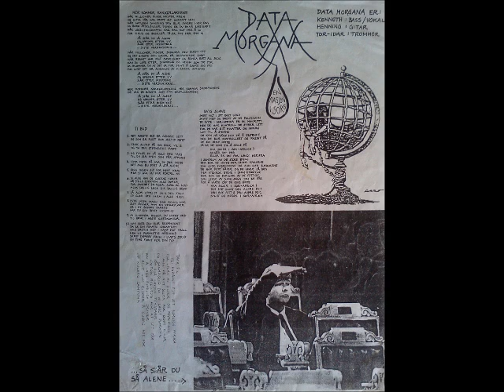Data Morgana - Automat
Hardcore from Oslo.

Track from "En nasjon i sorg"

Innspilt og mixa 8/9 - 9/9 1987